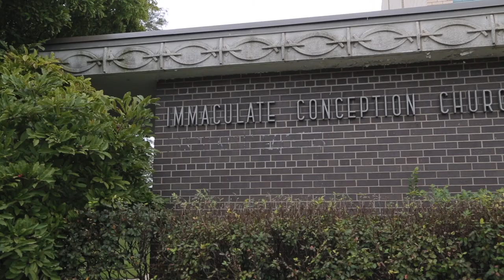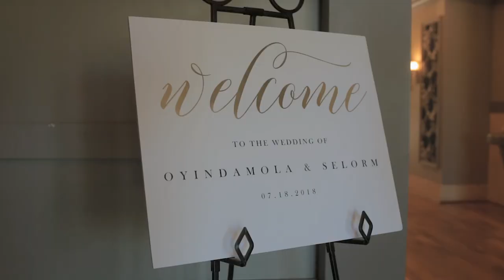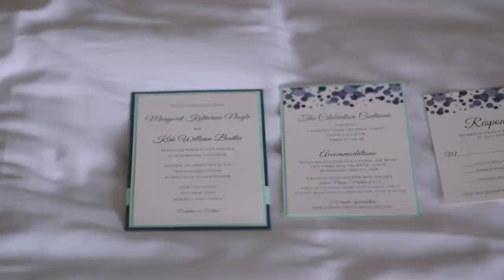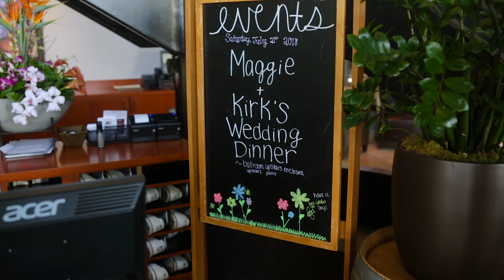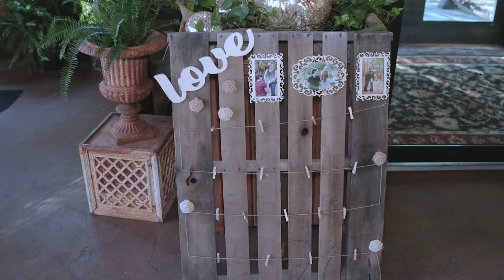Updated wedding Loop for Expo